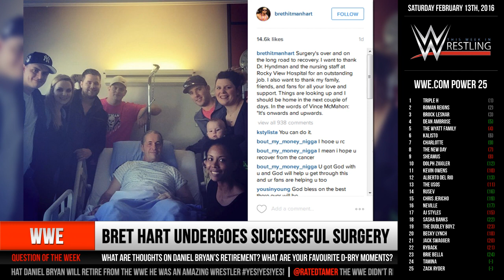This Week In Wrestling: Daniel Bryan's Retirement, Reasons Why + Titus' Suspension (Feb. 13, 2016)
This Week in Wrestling we're talking Daniel Bryan's Retirement, the reasons behind it, Titus O'Neil's suspension and more!

☆☆☆ Social Media ☆☆☆

☆☆☆ Second Channel ☆☆☆